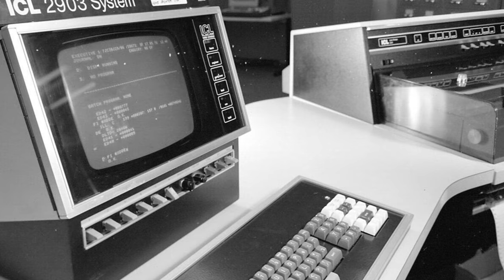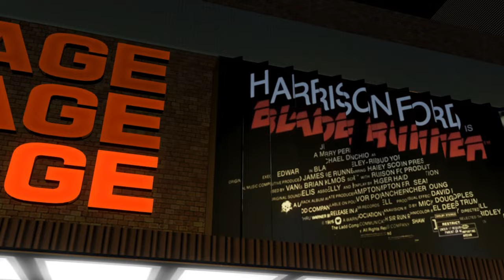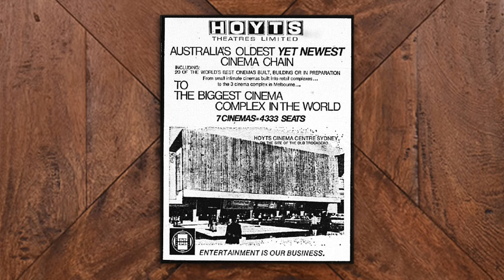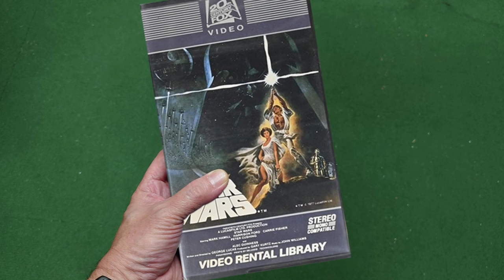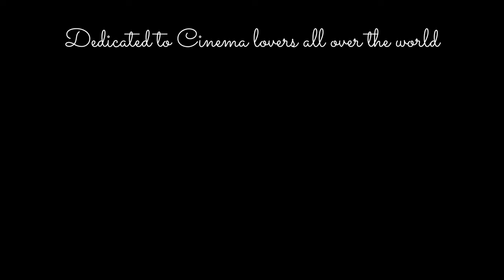The magic of Cinema at The Hoyts Entertainment Centre Sydney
A historical reflection on the magic of the movies at the Hoyts Cinemas in the 80's. Join us on a journey of nostalgia as we travel back to the early 80's to Australia's iconic Hoyts Entertainment Centre in Sydney Australia.

Credits: poem soundroll main version 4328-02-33, vlog king pecan pie main version 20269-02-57, casa vega yeti music main version 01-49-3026
"File:Royal Charity Concert 1980 (cropped Hogan).jpg"
 by Commonwealth of Australia (National Archives of